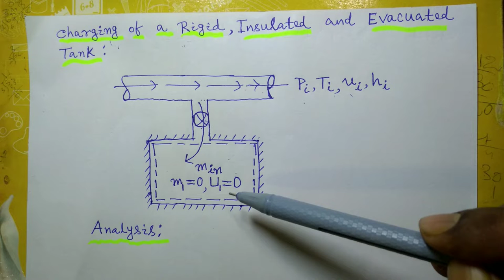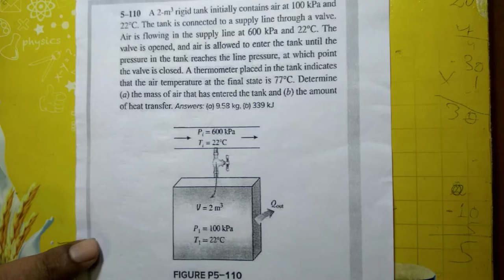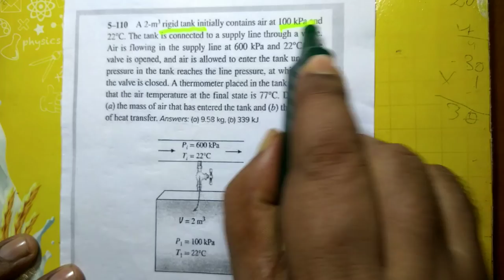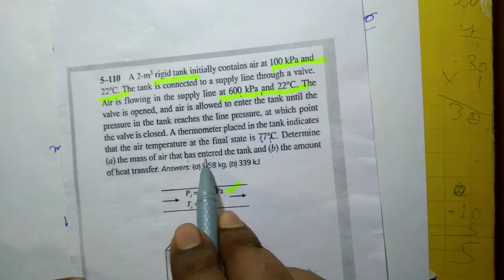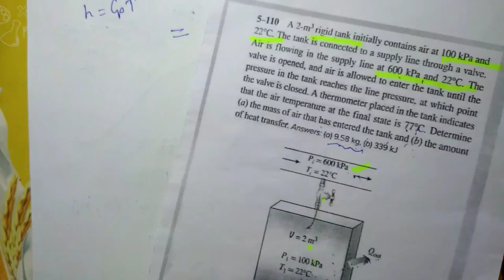Energy Analysis for Unsteady Flow Process|Thermodynamics For Both GATE and ESE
unsteady _flow _energy _balance _thermodynamics _gate_ese
In this video lecture charging of a rigid tank from a supply line has been discussed. the vessel has been assumed to be well insulated.with the help of mass balance and energy balance, it has been established that T2(final)temperature is equal to specific heat ratio multiplied by initial temperature of supply line which can be assumed to be constant. process will continue till pressure in tank will be equal to supply line pressure.